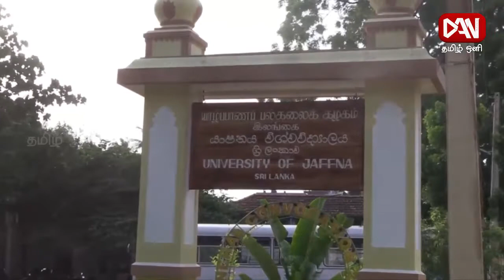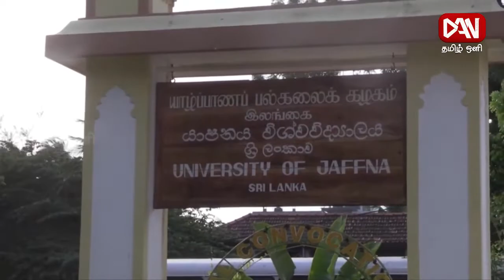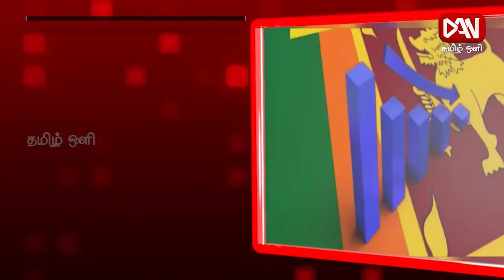டான் தமிழ் ஒளி பிரதான செய்திகள் | 01.10.2022